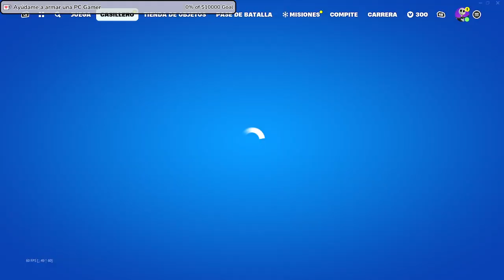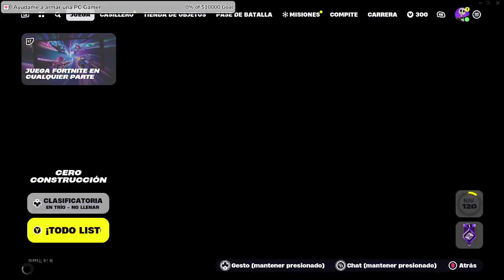Esa cosa ludonarrativa, disonancia o algo así: E16 No quería hacer Stream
Este fue el último Stream del año, pasado (?)